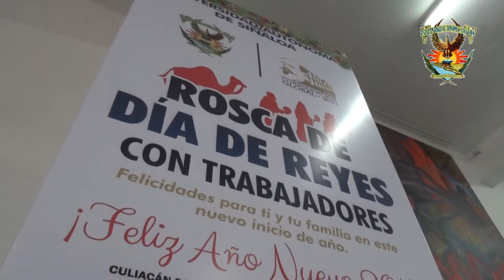COMPARTEN ROSCA DE REYES EN LA UAS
El rector de la máxima casa de estudios del noroeste del país, dirige su mensaje de inicio de año a la comunidad universitaria.